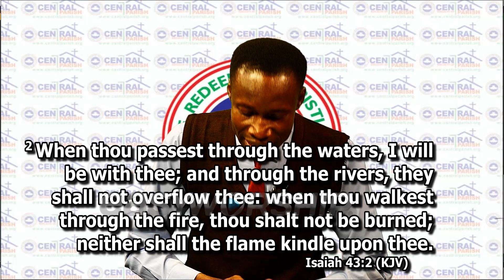PSALM FOR THE DAY - 31/05/2023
RCCG CP ABUJA